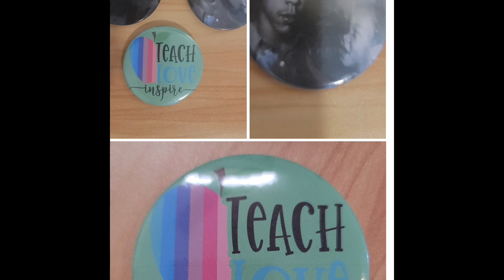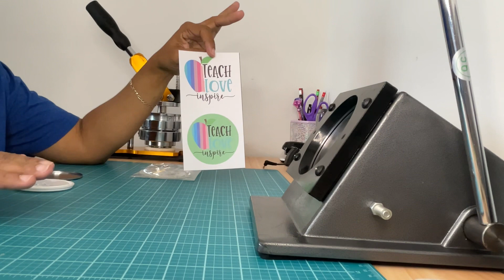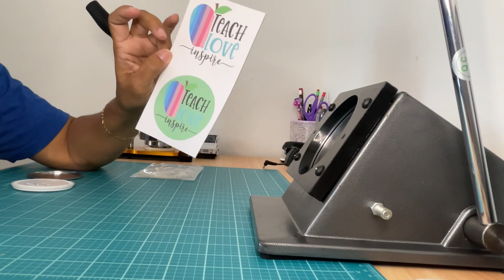How to use the Vevor Button Maker.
In this video, I will show you how to use the Vevor Button Maker machine.
The badge maker is perfect for making your own DIY badges. You can make any kind of 3 inch (75mm) buttons with this easy-to-use machine. This machine is great for pin buttons and key chains, etc. Widely used to create homemade buttons for political campaigns, funerals, sporting events, etc.

Pin Button Machine Link:
Check this out at Amazon.com
*3"/75mm Graphic Punch Die Cutter...
*VEVOR Button Maker 75mm Rotate...